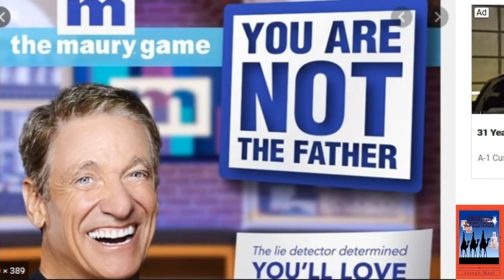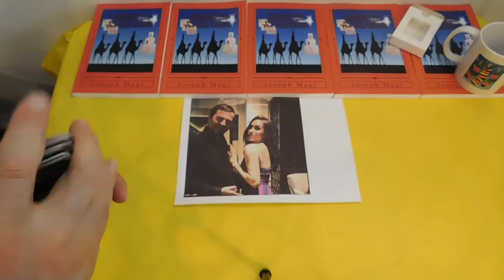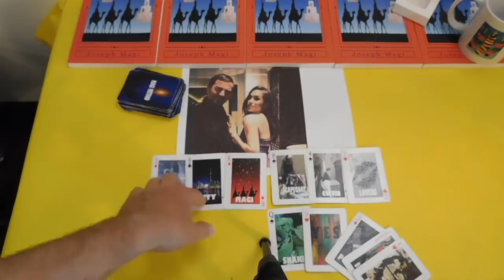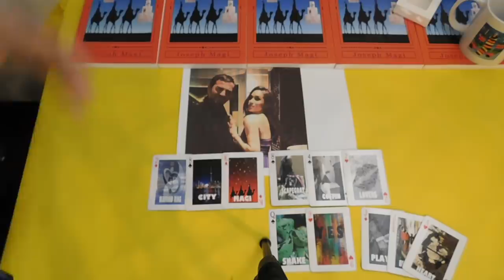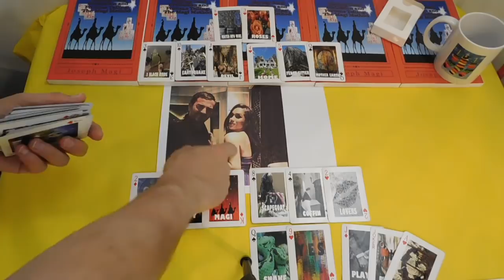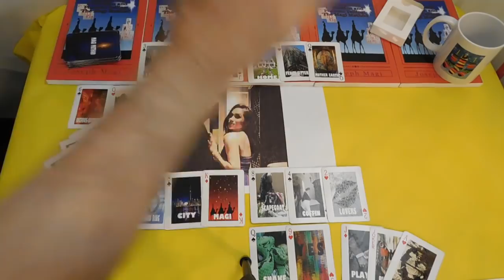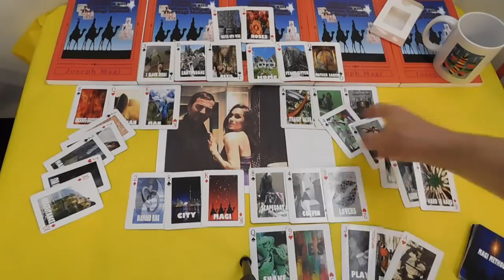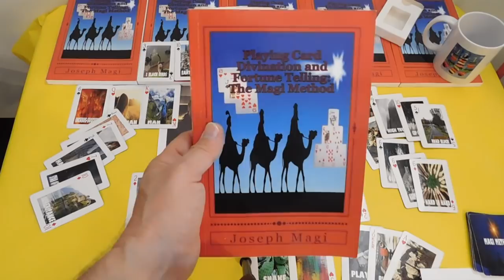Marcus Anderson the BIOLOGICAL FATHER of Archie Windsor? Playing Card Divination